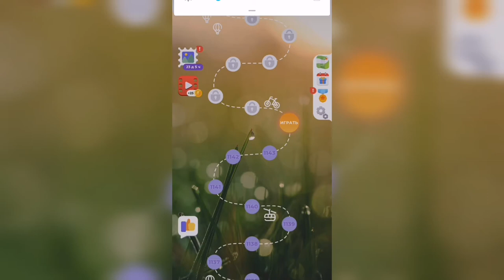Линия слова / С высоты / Уровень 1144